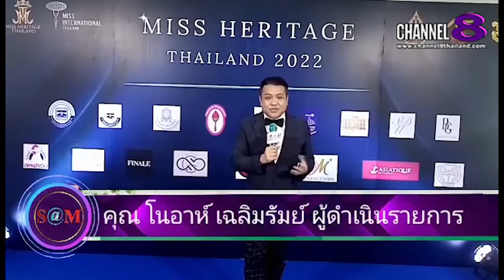The​ SaM​ ET! NEWS​ : วาริศา​ ศรี​นุกูล​ รองอันดับ​1​ MISS​ HERITAGE​ THAILAND​2022​กล่าวในงาน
วาริศา​ ศรี​นุกูล​ รองอันดับ​1​ MISS​ HERITAGE​ THAILAND​2022​กล่าวในงานครั้งนี้

4 Ku-band @ 54 MHz
24 Ku-band @ 27 MHz

Downlink Information:
NAT TV 1 and 2
Transponder: 22
Frequency: 12090
Symbol Rate: 20000
FEC: 3/4

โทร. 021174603